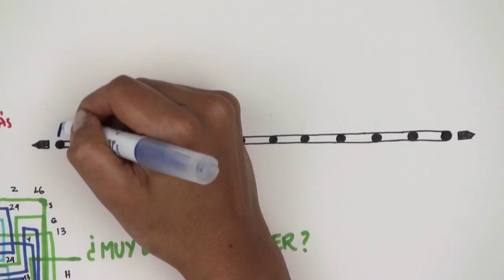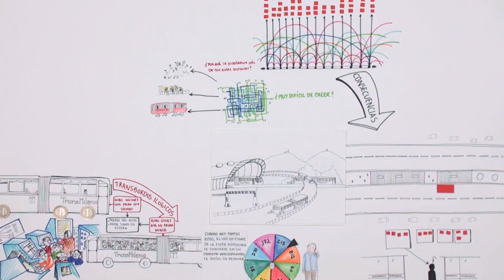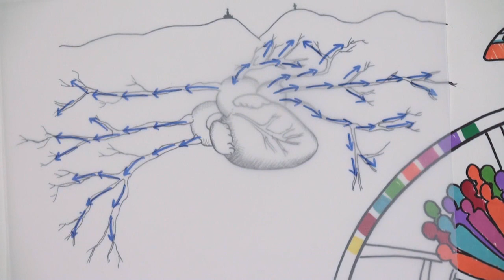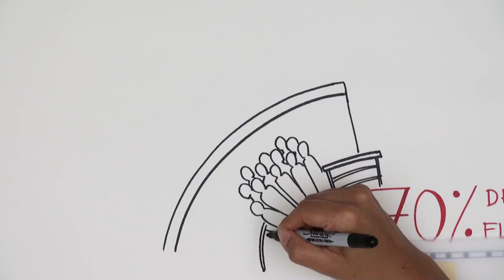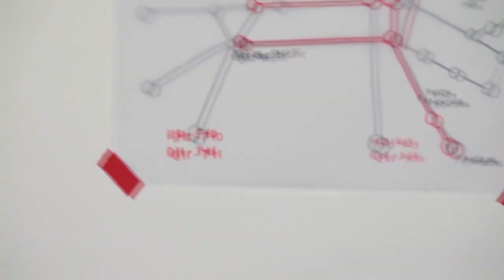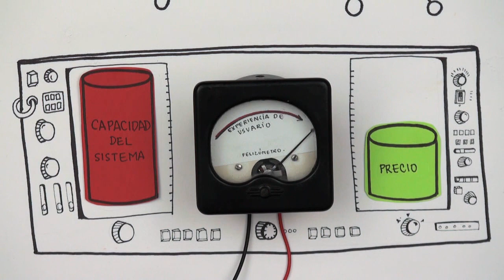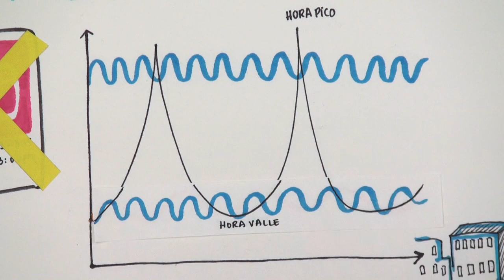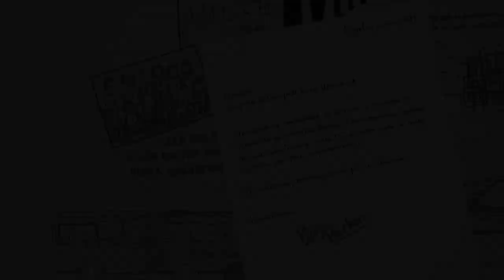¿Por qué no funciona TransMilenio?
Es un sistema ineficiente y se podría mejorar cambiando la estructura de las rutas.